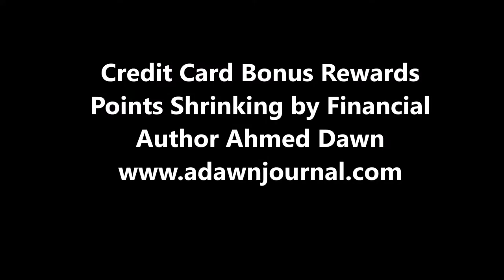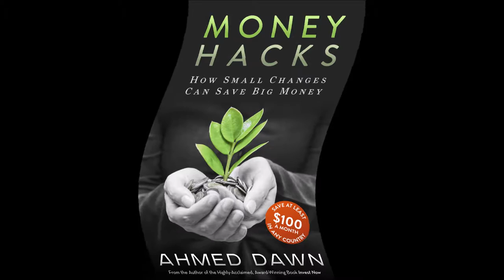BMO World Elite MasterCard Bonus Rewards Points Shrinking by Financial Author Ahmed Dawn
BMO World Elite MasterCard reduces bonus and MBNA Rewards World Elite MasterCard discontinues first year annual fee free policy. Financial author Ahmed Dawn's insights.